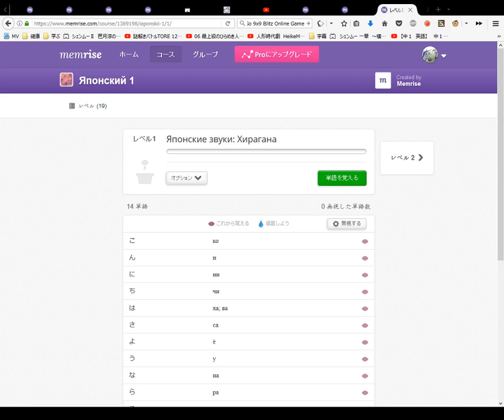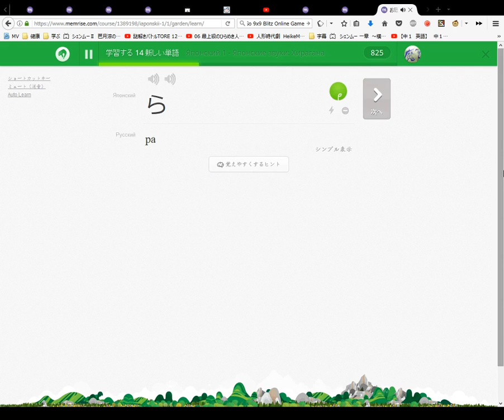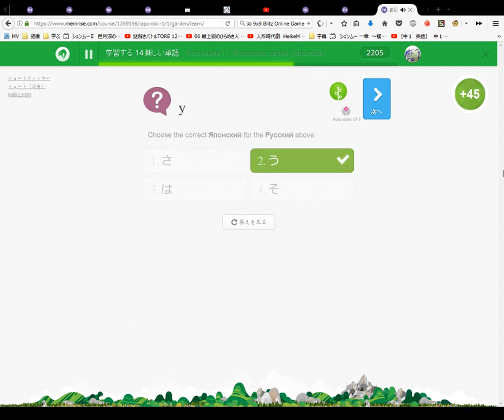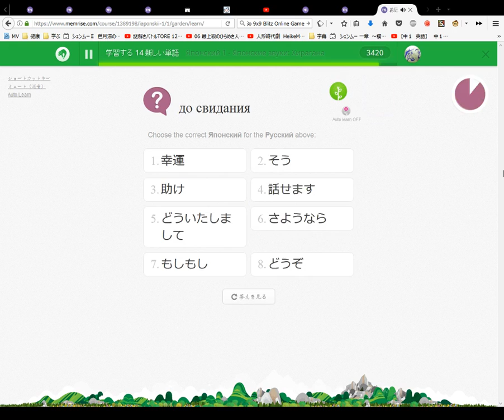Memrise Японский 1 #1 Japonski Japanese Russian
— Зачем это? — негодовал Гриф Рифт, самый отстающий из всех учеников Чеди. — Разве нельзя выразить оттенок мысли лишним словом вместо завывания, вопля или мяуканья? Не возвращение ли это к предкам из числа скакавших по ветвям?
— Для иных проще одно и то же слово произнести по-разному, меняя смысл, — возразила Тивиса, виртуозно «мяукавшая», по выражению командира.
— А для меня проще запомнить десять слов, чем взвыть в середине или в конце уже известного, — недовольно хмурился Гриф.

LEGEND:
LK: Leopard King (Tikhokhodki)
WW: WayneWilly
PHG: Pink Haired Guest
BHG: Blue Haired Guest

ZajchikROBLOX Players Introduction:
WayneWilly